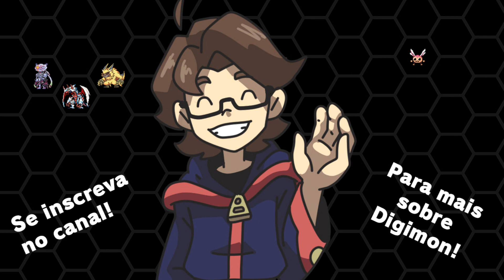Segunda Temporada? - Conversando Digimon